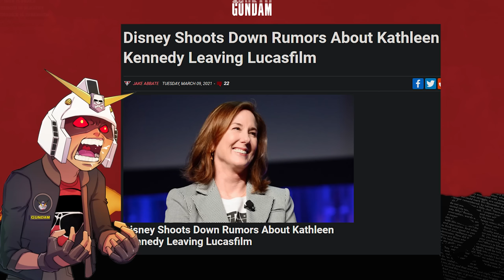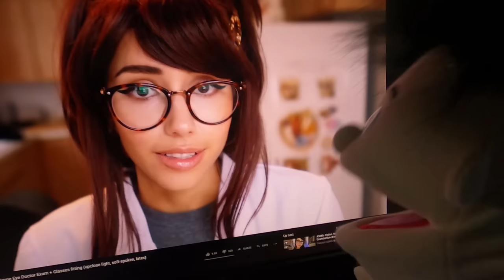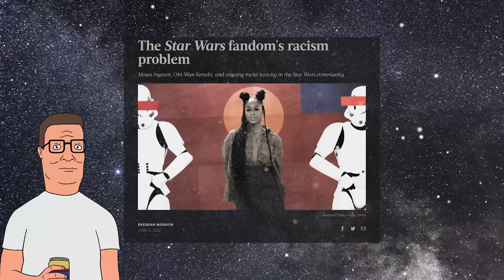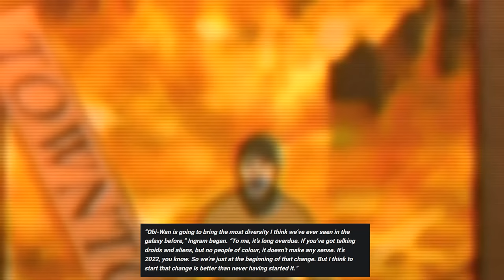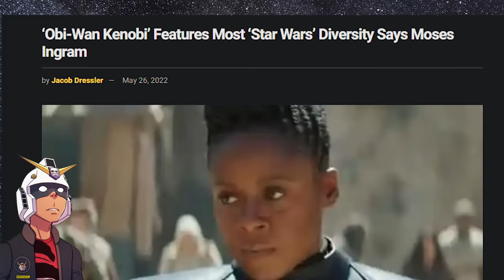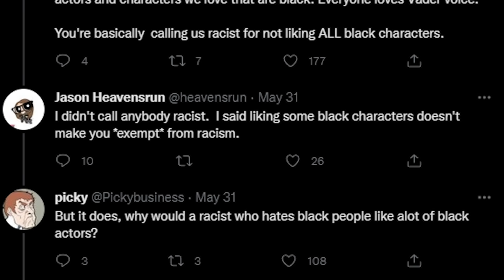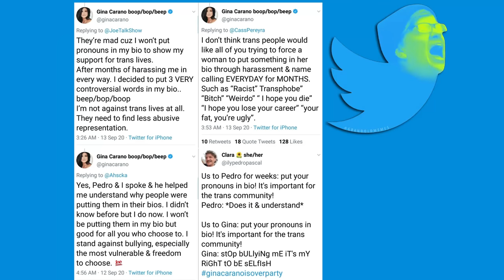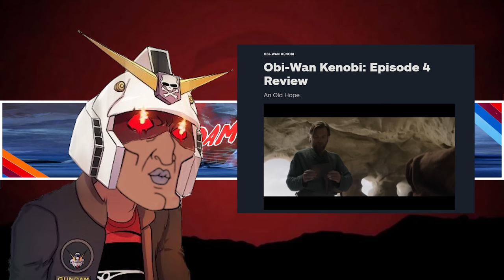Obi-Wan Kenobi: A New Woke │Explained in Autistic detail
PodCasts ►The Troll Toll Podcast
Gaming►NoREEfunds

0:00 Voice Mail from Rickey Mouse
1:05 I loved StarWars (the empire)
3:32 The Modern Starwars
4:11 Close enough
6:30 Looks like vader to me
9:15 The fans are bigots
12:35 "Kenobi doesn't break cannon"
14:47 Diversity
21:16 Disney doubles down
23:17 twitter Starwars hot takes
30:25 Obiwan himself posts a nothing burger video
31:21 Don't feed the trolls or blame the fans
32:54 Red letter media sums up how I feel about starwars
34:32 the media turns on obiwan episode 4 is so bad